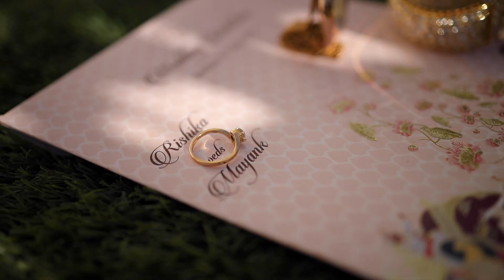WEDDING TEASER / MAYANK & RISHIKA / ZONE PALACE JAIPUR